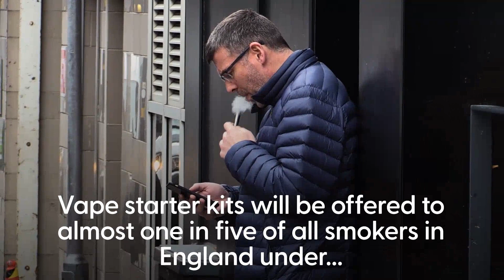Smokers to be encouraged to vape in ‘swap to stop’ scheme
One million smokers will be encouraged to swap cigarettes for vapes under a “swap to stop” scheme described by ministers as a world first.

Vape starter kits will be offered to almost one in five of all smokers in England under a push to make the nation “smoke free”, ministers announced on Tuesday.

Pregnant women will also be offered up to £400 to stop smoking and a consultation will be launched on introducing mandatory advice on quitting smoking to be placed in cigarette packs.

Campaigners welcomed the measures as “welcome steps in the right direction” but said they are “nowhere near sufficient”.

Experts widely expect the pledge to get the nation smoke free by 2030, equating to getting smoking rates to less than 5%, to be missed without further action.